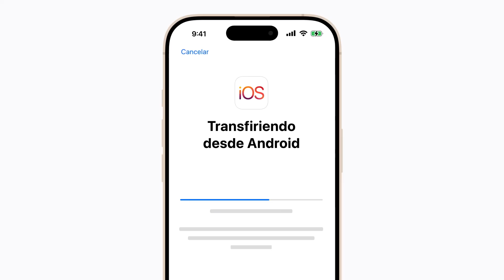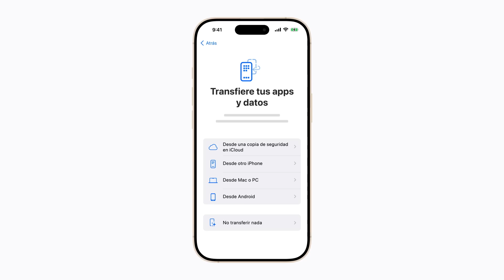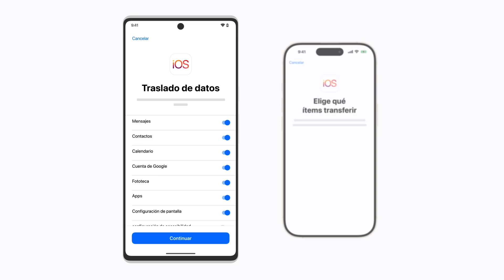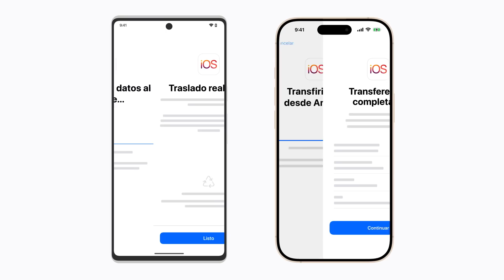Cómo transferir datos de Android a un iPhone | Soporte técnico de Apple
Descubre cómo trasladar fácilmente tus fotos, mensajes, contactos y más de un dispositivo Android a un iPhone con la app Trasladar a iOS.

Cómo restablecer el iPhone, iPad o iPod touch a la configuración de fábrica:

Transferir contenido desde el dispositivo Android al iPhone o iPad de forma manual: